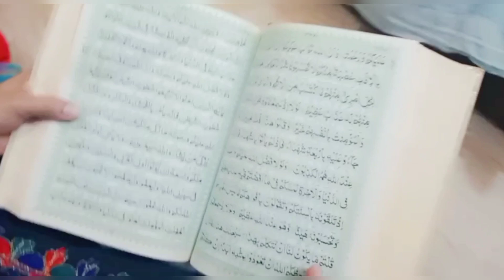Jumma Mubarak || Shafaq Khan family vlog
NOTE:
These video contents are entirely for Entertainment purpose and based upon our daily normal routine,skin care, Hair care and cooking.All the things and products shown in my video are my personal choice. The information provided on this channel is for entertainment and general purpose only.